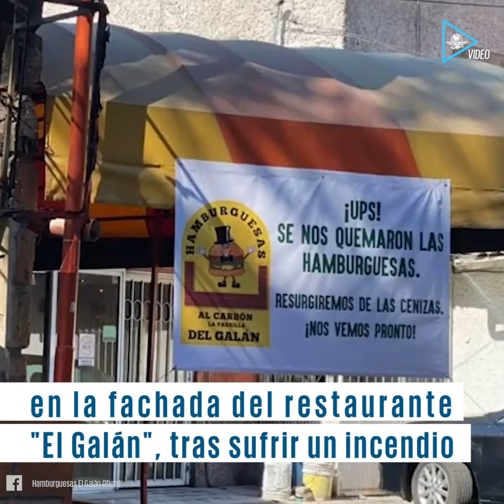"Resurgiremos de las cenizas", dice hamburguesería ante incendio en Querétaro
"¡Ups, se nos quemaron las hamburguesas". El fuego acabó con el interior de la hamburguesería "El Galán"